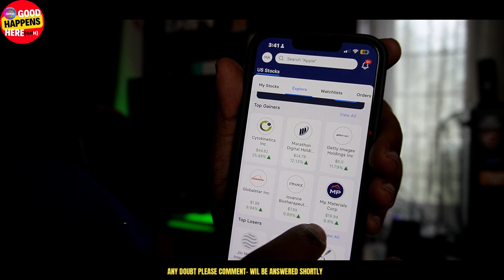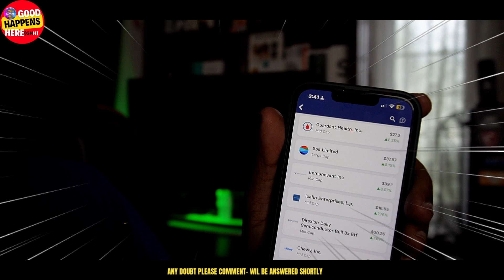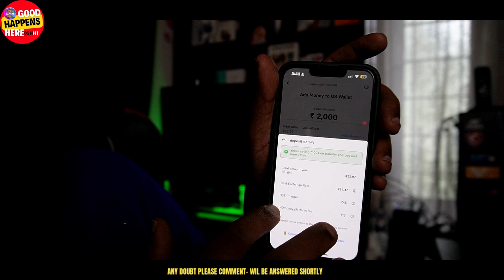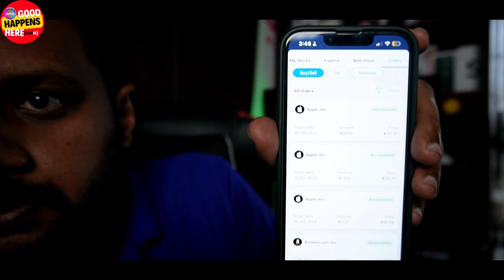US STOCK INVESTMENT ഈസി ആയി ചെയ്യാം ? MY US STOCK PORTFOLIO ? ഞാൻ INVEST ചെയ്യുന്ന METHOD ?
Join me to explore these exciting features and invest in over 6000* Stocks & ETFs. and let's make some smart investments together!

𝐚𝐣𝐚𝐲𝐦𝐠.𝐛𝐚𝐧𝐤𝐬𝐮𝐩𝐩𝐨𝐫𝐭.𝐢𝐧